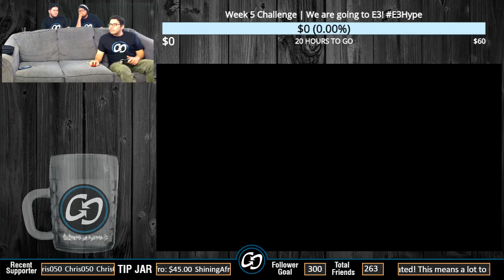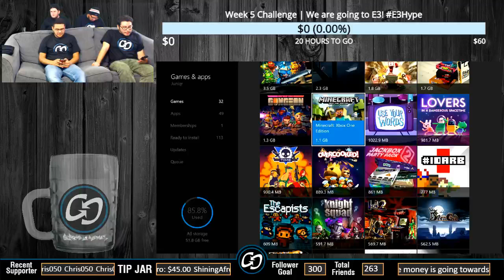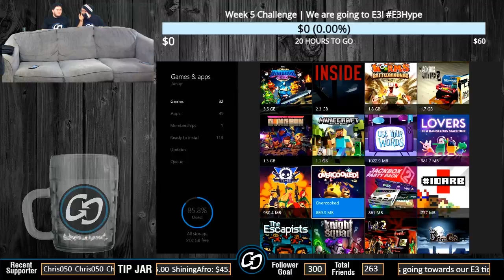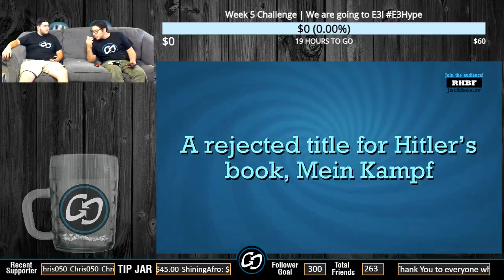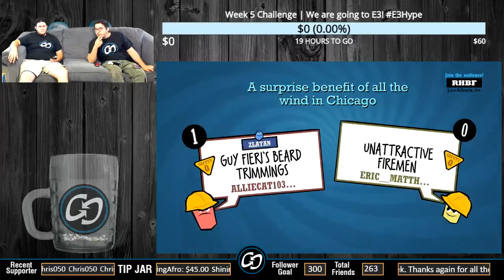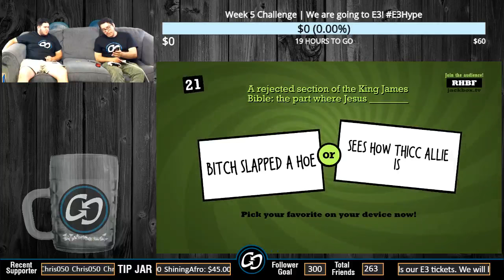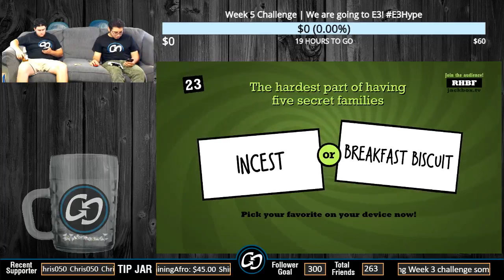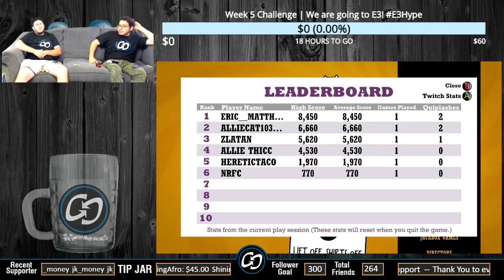Don't Drink and Drive! Double Dash Edition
If you would like to suggest songs, go to our twitch channel.

Greeting Grotto dwellers! Summer fast approaches and what better way is there to spend your time than packing yourself into a sparsely-lit convention center? The Gaming Grotto plan on doing just that. That's right, we're heading to E3!

Sadly, we can't simply acquire money through defeating mobs of enemies and breaking strangers' pottery. And we'll need a lot of it to get to E3. But right now, all we have is a dream, which is to promote Gaming Community.

If you would like to help us out with our dream, we promise that we will record and live stream interviews, plus other cool stuff on both Youtube and Periscope!

We will do weekly goals and if we reach our goal, there will be a challenge that we must perform! To help us reach our goal, we will be streaming more often than usual!

Weekly Goal: $100

Weekly Goal Challenge:

•Week 1 (04/17-04/23):

Mario Fire Flower Challenge (Everyone eats one Habanero while playing 100 Mario Challenge on Super Mario Maker)

•Week 2 (04/24-04/30):

"I've got the chills" Challenge (We play Trivia Murder Party and if we get the answer wrong and die, you pour 1 cup of ice into your pants. The winner of the game pours another cup of ice into the three losers pants. Play until ice is gone.)

•Week 3 (05/01-05/07):

"I'm legally blind!" Challenge w/ Egg Roulette (We play Mario Kart Double Dash Teams 2v2. The person driving is blind folded and the person on the back guides them. The losing team then has to get an egg and smash it on their head. It could either be a hard boiled or a raw egg. That's for fate to decide)

•Week 4 (05/08-05/14):

Draw on my face Challenge w/ Tee KO (We play Tee KO and the winning drawing get drawn on of the losers face. The winner or the audience gets to choose who gets the drawing on their face.)

•Week 5 (05/15-05/21):

Tin Can Challenge w/ Gang Beasts or Towerfall (We have 8 cans of food, 4 good and 4 bad. We will label the cans with a corresponding number and if we lose, we have to randomly get a number out of a hat. So what ever number you got, we have to eat a spoon full from that can. So we will be playing in teams and the losing team has to get a can)

•Week 6 (05/22-05/28):

•Week 7 (05/29-06/04):

Thanks for all the support and keep on playing!